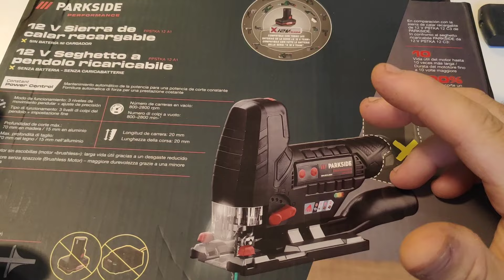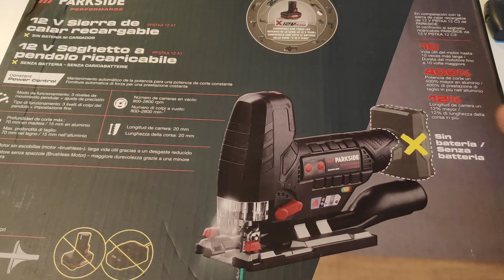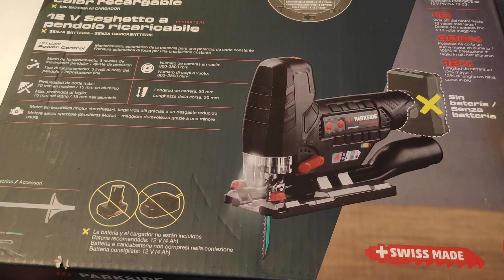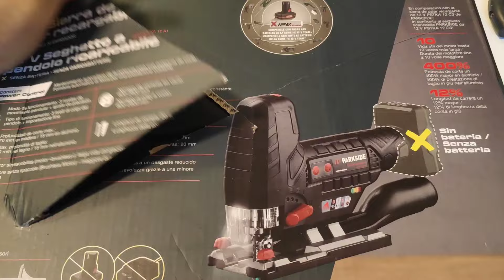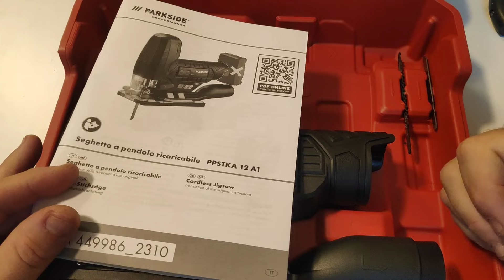Parkside Performance PPSTKA 12 A1 seghetto a pendolo!